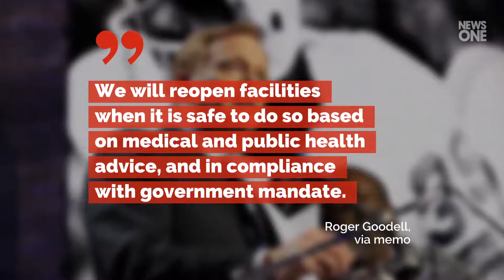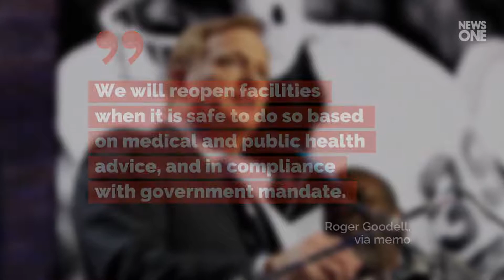NFL Confirms Virtual Format for 2020 Draft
NFL Confirms Virtual Format
for 2020 Draft The April 23-25 draft will
take place with all NFL team
personnel working from home. NFL commissioner Roger Goodell sent a memo
providing guidelines to all 32 teams on Monday. Roger Goodell,
via memo Roger Goodell,
via memo NFL team facilities were closed on March 26,
and Goodell has ordered them to
remain closed indefinitely. Roger Goodell,
via memo The draft was originally scheduled to be held
in Las Vegas, but the NFL canceled all
public events due t